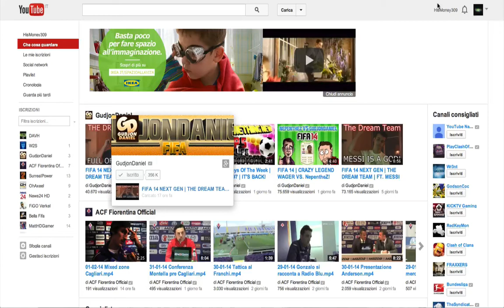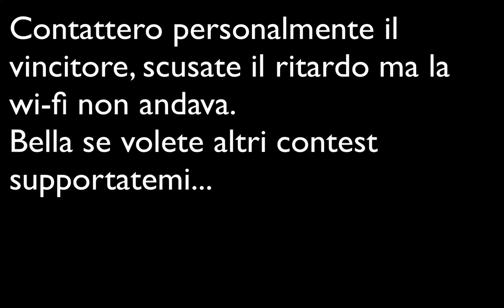ESTRAZIONE CONTEST| GRAZIE PER I LIKE